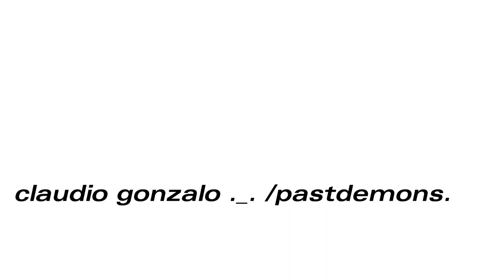science woman 77 (2nd sytrus remix)